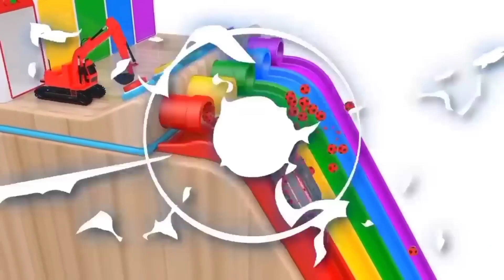TRAIN JCB TOY CARTOON TOY HELICOPTER KA VIDEO CRANE, JCB, TRACTOR, BUS, TRAIN, CAR, TOYS KIDS 2